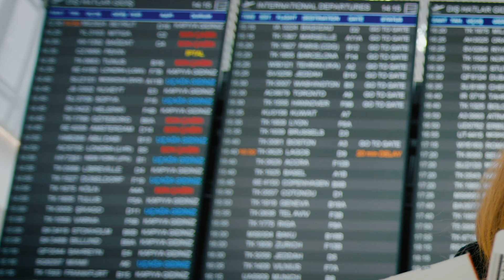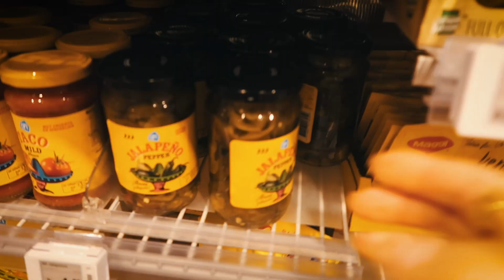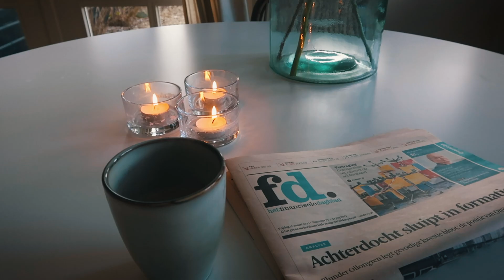Wil je ook zo graag op vakantie?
Download hier je BALANS receptenboek (recepten voor dagen ná de feestjes)

Aahh vakantie, op reis, er tussenuit - wie mist het niet? Bij mij staat het bovenaan mijn lijstje. Ik mis niet per se de feestjes, de terrasjes, restaurants etc. Ik zou het zeker fijn vinden om er af en toe langs te gaan, maar reizen mis ik in mijn ziel.

LET OP: HET HUISJE STAAT NIET ONLINE, het is geboekt via een vriendin van Boy en wordt soms gebruikt als vakantie verhuur. Als het mogelijk is om te boeken, plaats ik hier een linkje!